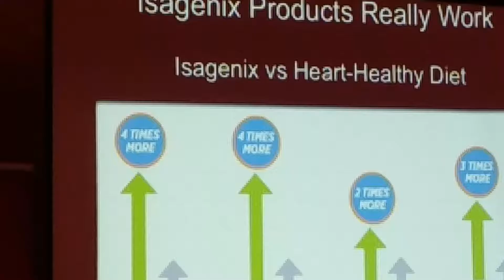Isagenix products really work